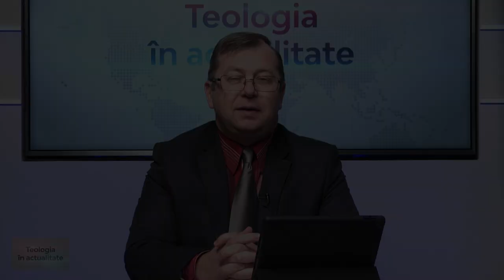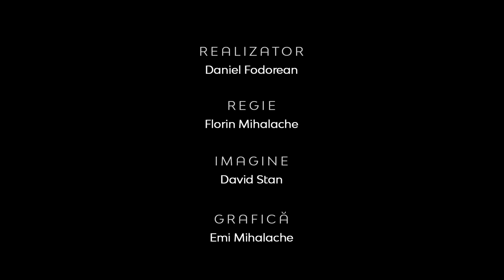Teologia în Actualitate | Femeia biruitoare în încercări | Ronela Faur, antreprenor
CIF: 33686860